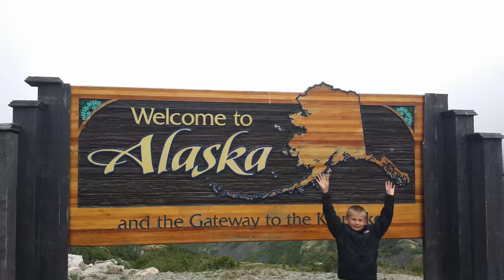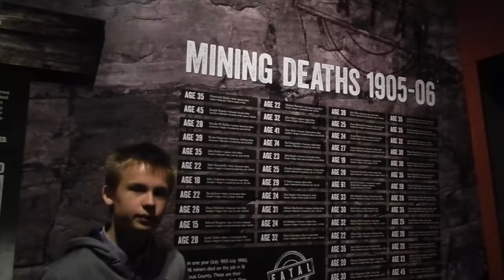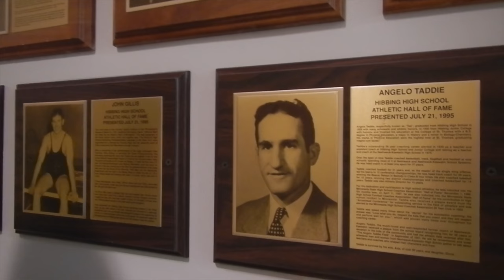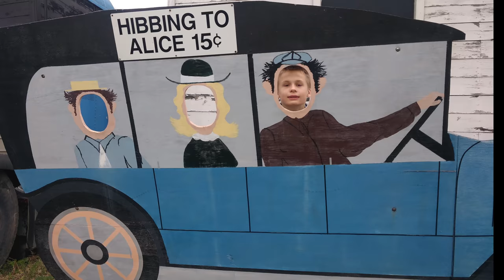Hibbing School Project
This is a video for my Social Studies teacher Mr. Bast.  The video is about the history and economics of Hibbing Minnesota